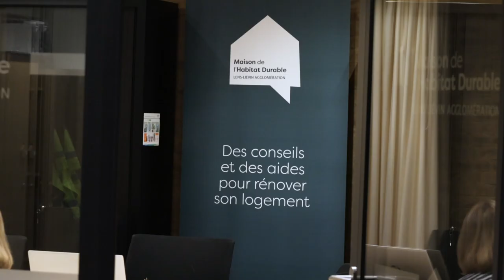Quand rénovation rime avec économie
[ REPORTAGE ] 🎥🏠 Quand rénovation rime avec économie

A Bouvigny-Boyeffles, Franck a entièrement rénové sa maison avec l'aide de la Maison de l'Habitat Durable de l'agglomération de Lens-Liévin.

👉 Rencontrez des professionnels tous les premiers mercredis matin de chaque mois à la MHD.
👉 Ne manquez pas le Salon de l'Habitat de Lens les 13, 14 et 15 octobre à la Halle Bertinchamps.